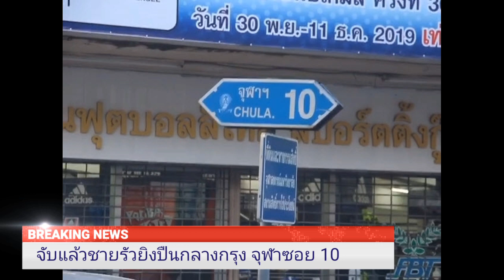จับแล้วชายรัวยิงปืนกลางกรุง จุฬาซอย 10 เครียดเรื่องส่วนตัว คุมสอบ สน.ปทุมวัน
(14 ก.พ.63) จากกรณีเมื่อเวลา 08.30 น. เจ้าหน้าที่สายตรวจ-ฝ่ายสืบสวน สน.ปทุมวัน เข้าปิดล้อมอาคารพาณิชย์แห่งหนึ่ง ภายในซอยจุฬา 10 ถ.บรรทัดทอง แขวงวังใหม่ เขตปทุมวัน หลังมีเสียงปืนดังขึ้นจำนวนกว่า 20 นัด สืบสวนทราบว่าผู้ก่อเหตุเป็นชายคนหนึ่งอายุประมาณ 40 ปี นำปืนมายิงออกนอกบ้านเมื่อเวลาประมาณ 04.00 น. และต่อเนื่องมาถึงเช้า

ล่าสุด 11.00 น. พล.ต.ท.ภัคพงศ์ พงษ์เภตรา ผู้บัญชาการตำรวจนครบาล ยืนยันว่า ขณะนี้ตำรวจสามารถจับกุมชายผู้ก่อเหตุยิงปืนกว่า 20 นัด ได้แล้ว

โดยได้ควบคุมตัวชายคนดังกล่าวไปที่สถานีตำรวจนครบาลปทุมวัน เบื้องต้นไม่มีได้รับบาดเจ็บหรือเสียชีวิตจากเหตุการณ์ดังกล่าว ส่วนสาเหตุระบุเพียงว่า เกิดจากปัญหาเรื่องส่วนตัว ส่วนความเสียหายและอาวุธปืนที่ใช้ รวมถึงรายละเอียดยังไม่ขอเปิดเผย ขอเวลาเจ้าหน้าที่ในการสอบปากคำและรวบรวมพยานหลักฐานก่อน

ขณะที่ บริเวณที่เกิดเหตุหลังสถานการณ์คลี่คลายลง เจ้าหน้าที่ได้เปิดพื้นที่ให้ประชาชนสัญจรได้แล้ว

ขอขอบคุณข้อมูล: Sanook.com